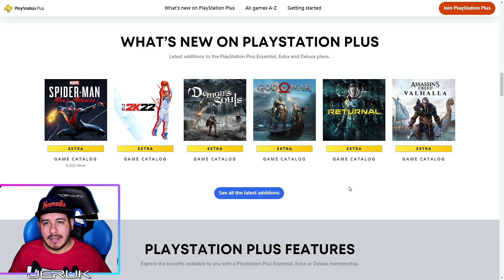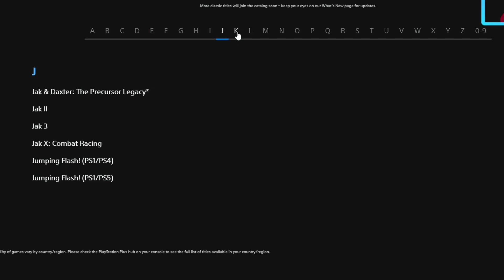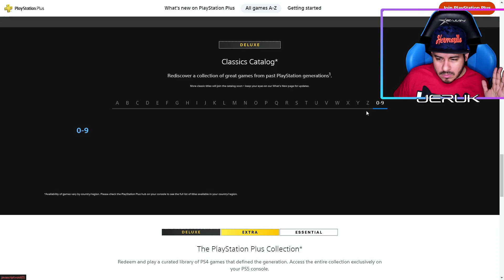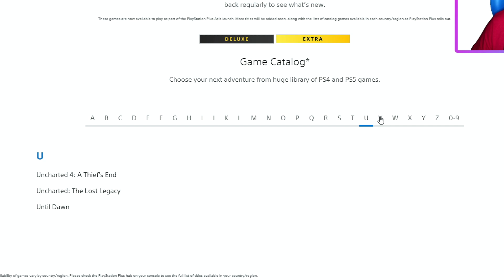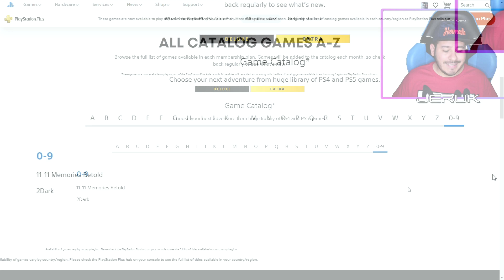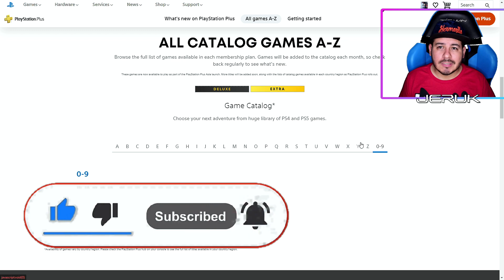YA Salio PS Plus Extra todos los juegos y MAS Info Oficial Deluxe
Saludos!

Atte. JeruK